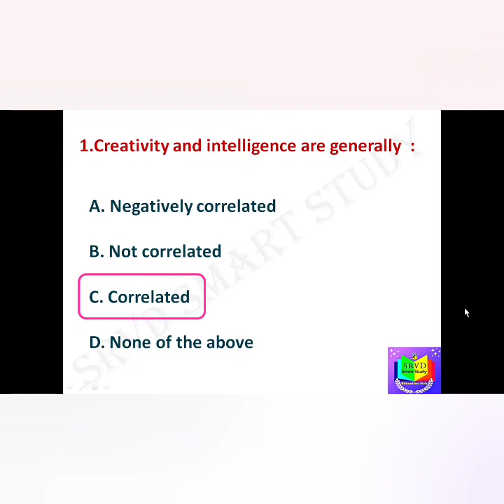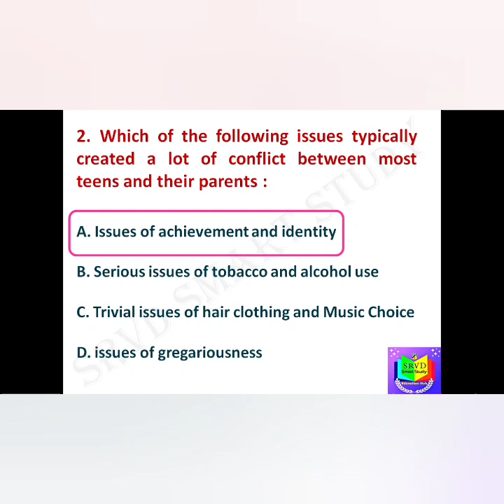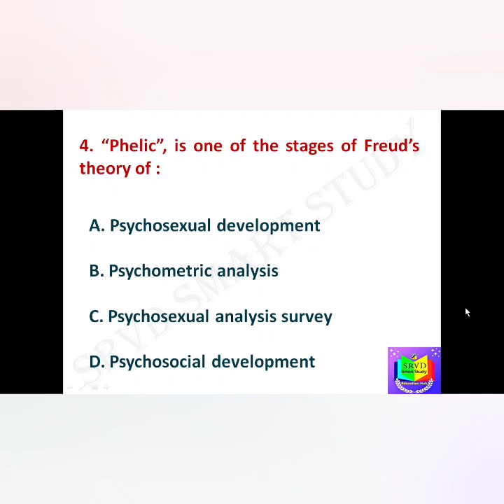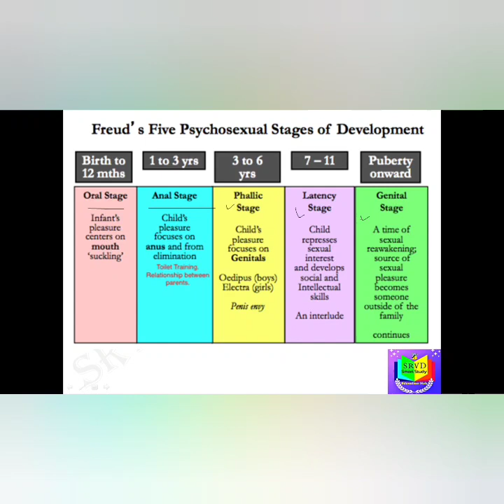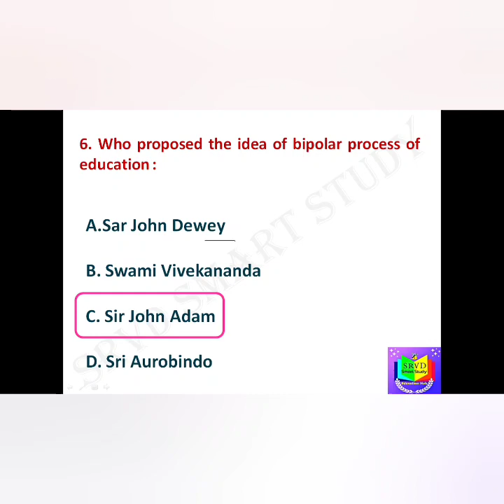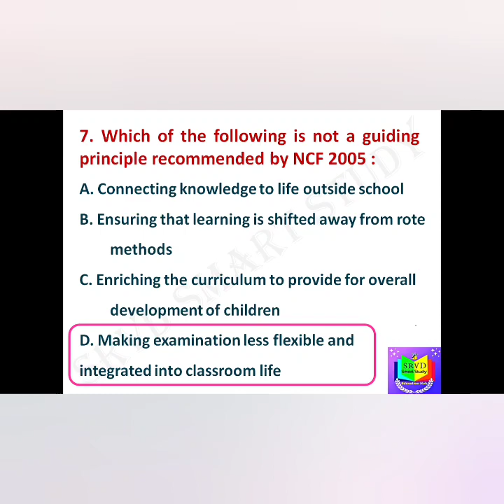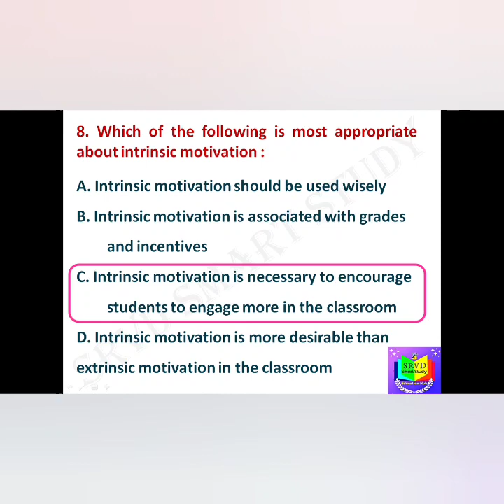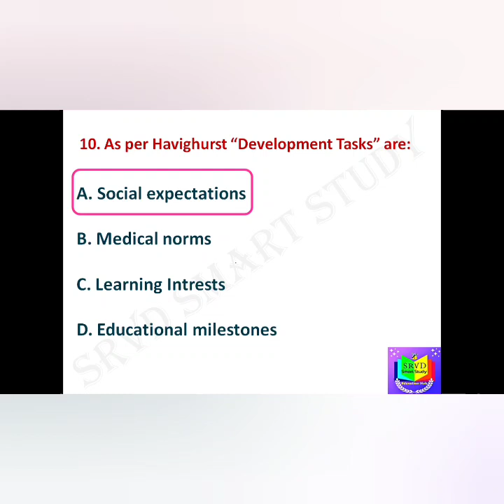Daily Pedagogy Mcq series by Srvd Smart Study Education hub | 29/07/2023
From Teacher Eligibility Test to Every Teaching job Entrance Exam. Helpful for All.